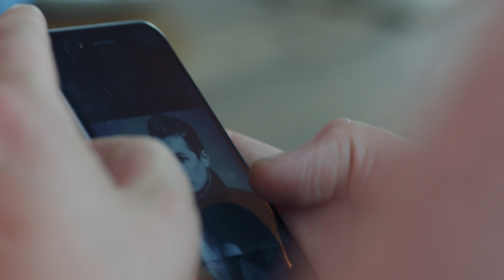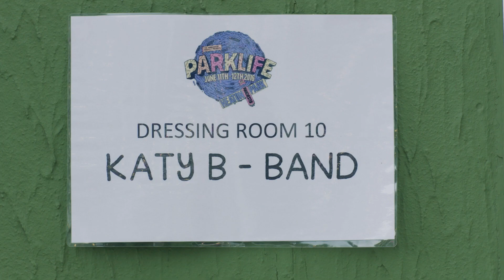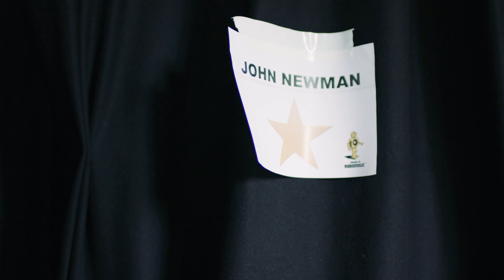VO5 presents: John Newman and Katy B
Katy B and John Newman say music, style and hair are the biggest part of how we express ourselves. VO5 has spent this summer with our favourite artists, and we’ve asked them to share a bit about what’s influenced them and their style along the way.

VO5 presents “Discover Your Style” with John Newman and Katy B

This summer, the UK’s No. 1 styling brand V05 is on a mission to inspire you to Discover Your Style by shining a light on some of the unique hair and fashion trends inspired by the world of music.
In partnership with Spotify, V05 will launch a curated content hub which will showcase the styles, hair trends and sounds of Summer ‘16 through exclusive playlists, images and music video content.
To bring this vision to life, the brand has joined forces with two of the UK’s leading recording artists; John Newman and Katy B as they make their way around a summer of live music moments.
Both artists have risen to international prominence by successfully curating and combining the elements of music and style that they love in order to evolve for and inspire their fans.
As curators for this project, and as individuals who encapsulate the Discover Your Style spirit, their instincts will energise our V05 guys and girls to discover their own inspiration for the summer.

Featuring: John Newman and Katy B

Thanks to: Wireless festival, Wildlife festival, Parklike festival, Fold festival, Nile Rogers, Universal Music, Vanessa White, Yungen, The Beach, Sony Music, Redlight Management, Rinse FM, Closer Artists